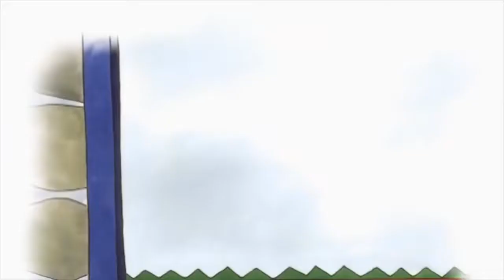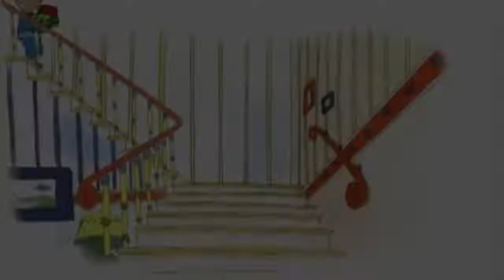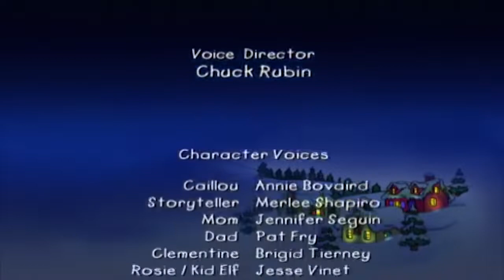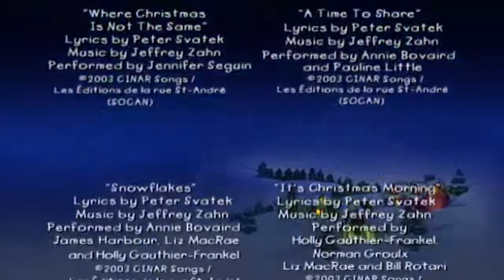Caillou's feriados | Cartoons para crianças | WildBrain Para os Pequeninos